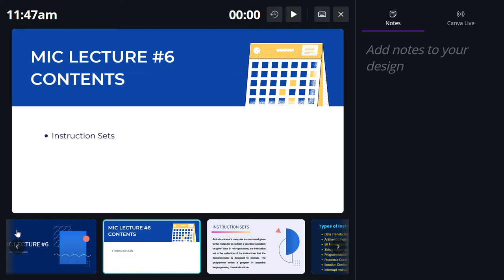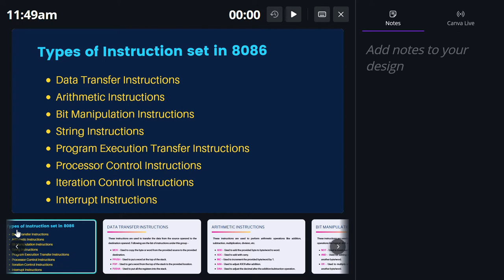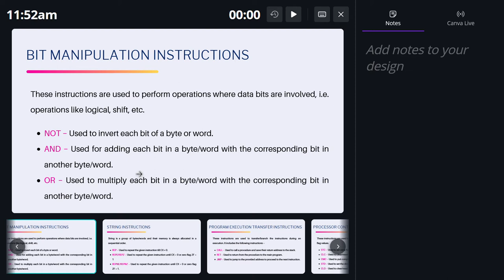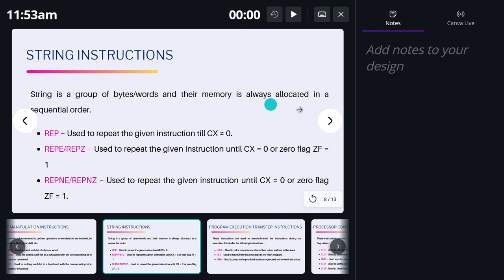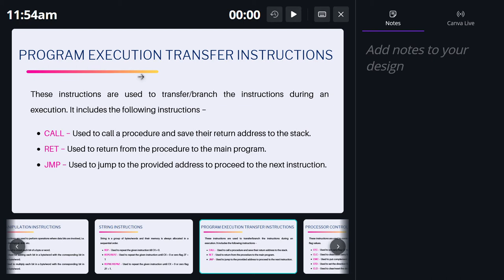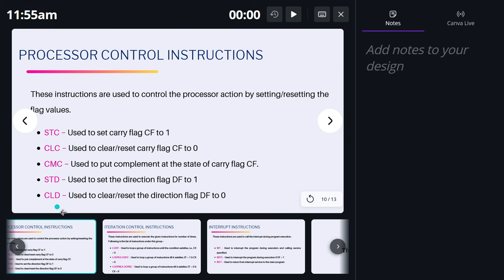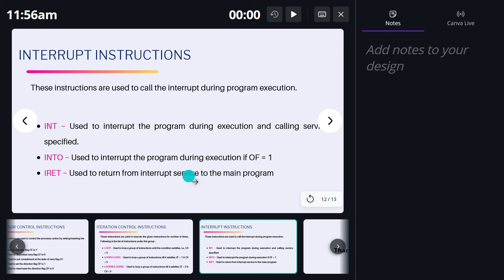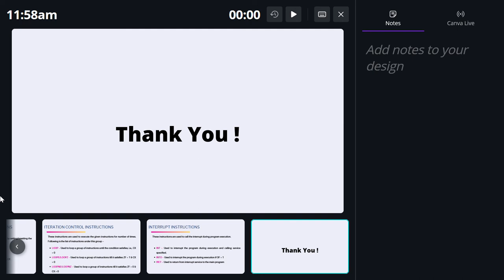MIC ( Microprocessor ) For MSBTE Diploma | Lecture #6 | Instruction Sets in 8086 | Full Explained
In this video , We have started Microprocessor Series for MSBTE Diploma. In this video we will be discussing microprocessor lecture 6th .
If you are from MSBTE Diploma 4th sem then you should watch this series.

Instruction sets in 8086
data transfer instruction set in 8086
instruction sets explained
microprocessor in hind
microprocessor explained in hindi
learn microprocessor in hindi

Machine langauge instruction format
addressing modes
addressing modes in 8086
machine language instruction format in 8086
addressing modes mcq questions in 8086
mcq questions on 8086 microprocessor

assembler directives
programming in 8086
program to add two BCD numbers
algorithm to add two BCD number
microprocessor 8086 programming

general purpose register in 8086
advantages of pipelining
microprocessor lecture #3
pipelining in microprocessor
pipelining in 8086
memory segmentation
memory segmentation in 8086
8086 memory segmentation
microprocessor lecture #2
microprocessor lecture 2 for msbte diploma
8086 architecture
architecture of 8086 microprocessor
full explained
8086 full explained
important concepts from 8086
8086 block diagram explain in hindi
microprocessor lecture #1
mic lecture #1
microprocessor for msbte
microprocessor for diploma
mic lecture for msbte diploma
Introduction to microprocessor
8086 microprocessor
pin diagram
mic lectures
microprocessor lectures
mic tutorials for msbte diploma
free classes for msbte diploma
msbte 4th sem classes for microprocessor
all diploma tutorials
all diploma classes
all diploma videos
all university updates
all college updates
ur engineering friend
msbte next icon course
how to get admission in coep
course to score 95% +